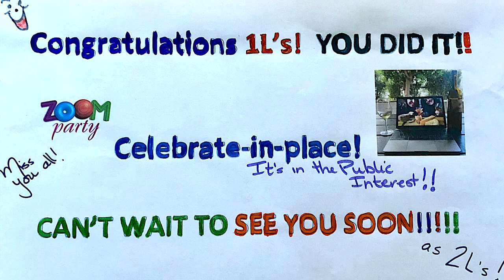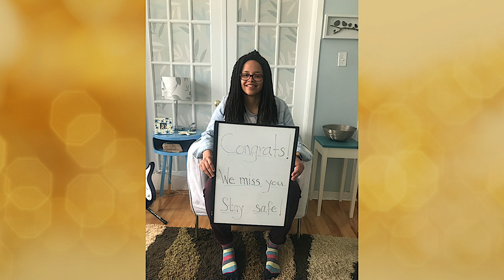Schulich Law congratulates 1Ls on finishing their first year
A big congrats to our 1Ls on completing their final exams - you did it! Since we can't have our usual in-person celebration, faculty and staff are sharing their best wishes via video.